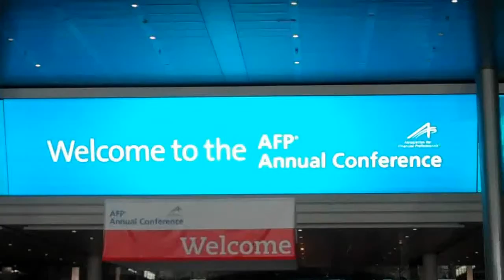Painting workshop at the AFP Annual Conference - BCEC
The AFP Annual Conference gives back with the Foundation for Hospital Art